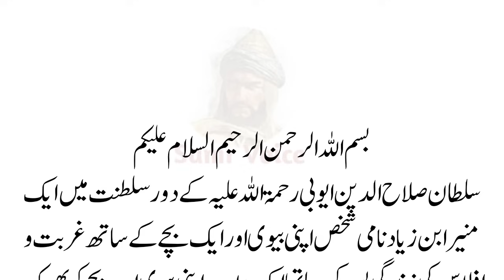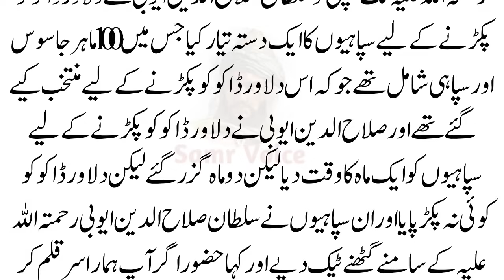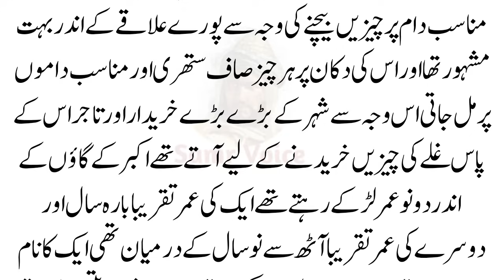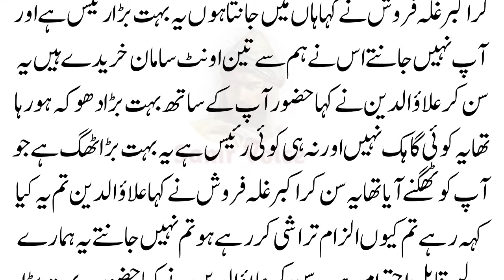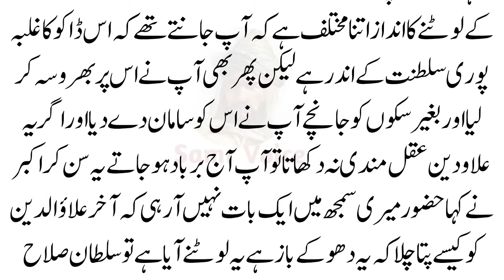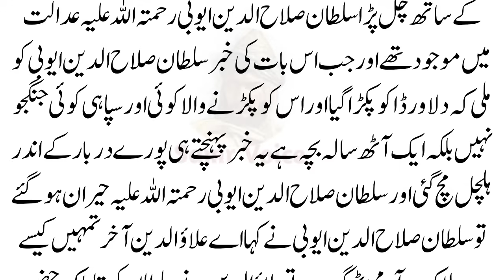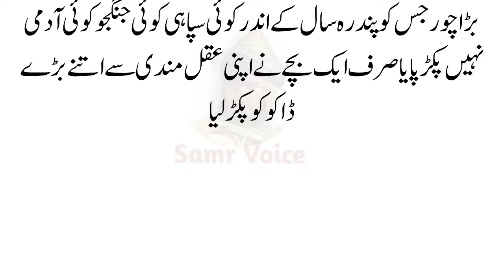An emotional episode of Sultan Salahuddin Ayyubi and a very poor disabled person